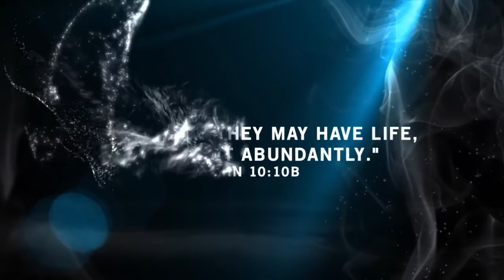Tabara de iarna | Winter Camp Mia 2013 - 2014 Day 3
Asociatia Crestina MIA există pentru un singur scop: sa impactăm oamenii sa devină urmaşi ai lui Hristos. Ca să ne atingem acest scop, folosim un număr de diferite strategii, fiecare din ele incadrându-se in una din cele trei categorii generale:
-Evanghelizare
-Ucenicizare
-Pregătire de lideri

Deși obiectivul nostru principal este pe tabere de tineret , ne-am dezvoltat un program de ucenicizare și capabilități extinse pentru a consolida și sprijini conducerea bisericilor din comunitățile din care provin taberiştii nostri .Menţinem un program pe tot parcursul anului de evenimente pentru a ne asigura că taberiştii noştri devin ucenici dedicați şi sunt activi în bisericile locale